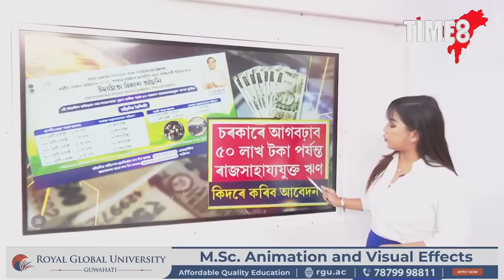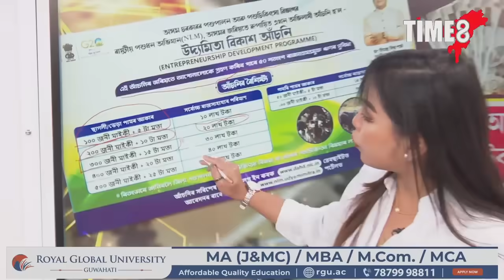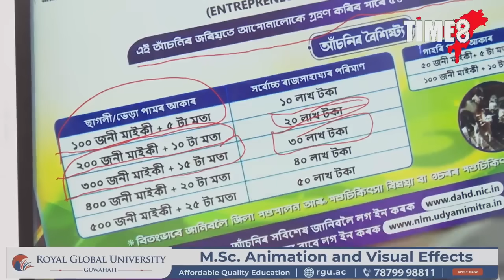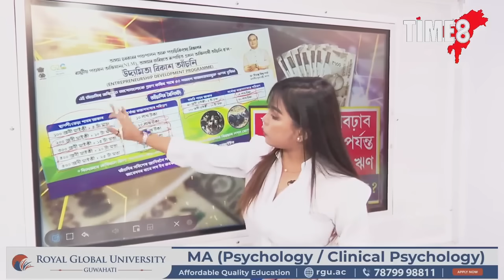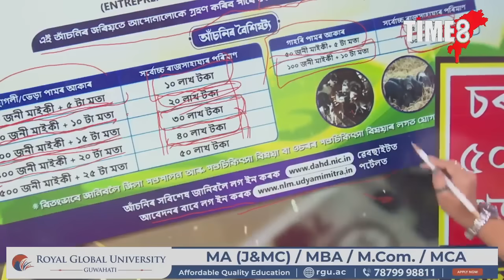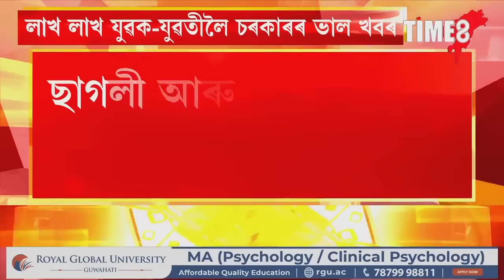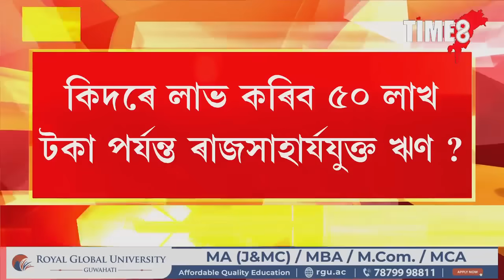শীঘ্ৰেই লাখ লাখ যুৱক-যুৱতীক চৰকাৰে আগবঢ়াব ৰাজসাহাৰ্যযুক্ত ঋণ ।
শীঘ্ৰেই লাখ লাখ যুৱক-যুৱতীক চৰকাৰে আগবঢ়াব ৰাজসাহাৰ্যযুক্ত ঋণ । ৫০ লাখ টকা পৰ্যন্ত এই ঋণ আগবঢ়াব চৰকাৰে। কিদৰে কৰিব আবেদন ?